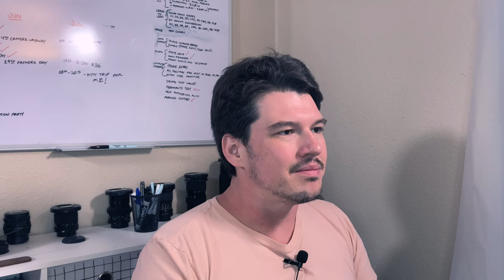A/V Test #2 - The 48 Laws of Power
This is a test of my audio and video set up where I read to you a section of Robert Green's "The 48 Laws of Power"